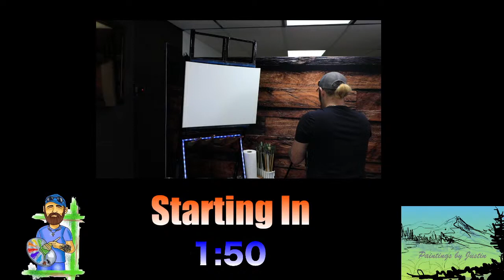Anxiety Relief | Live Painting !! | Paintings By Justin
Anyone who wants to donate will help me stay on youtube and further this mission.

Titanium white
Prussian blue
Ivory black
Burnt umber
Sap green
Cad yellow
Cad red
Yellow ochre
Alizarin crimson

Facebook.com/paintingsbyjustinwozniak

Instagram.com/paintingsbyjustinwozniak